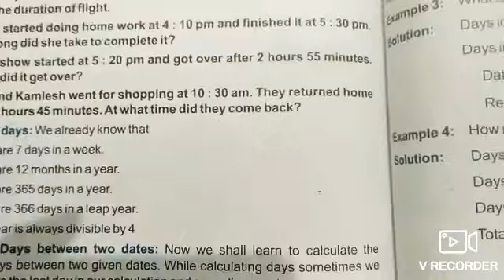Class 4th maths Exercise-11.6 part 1